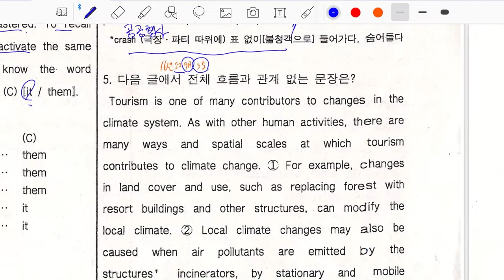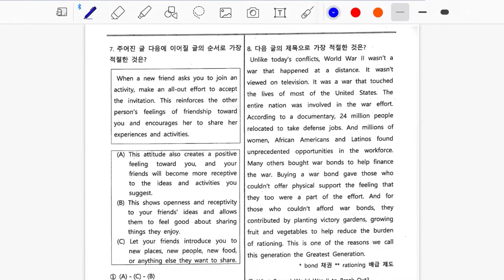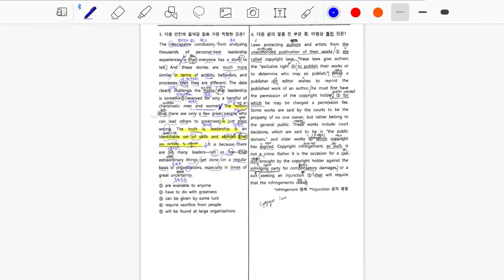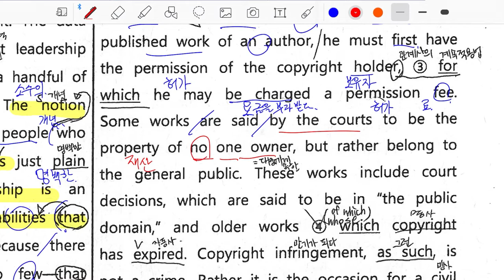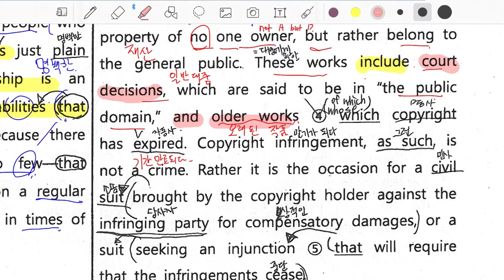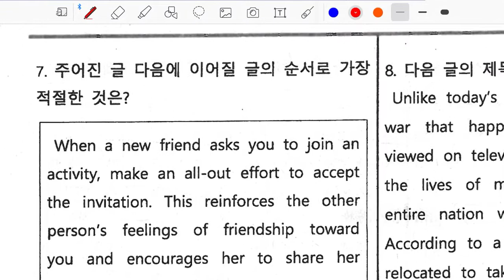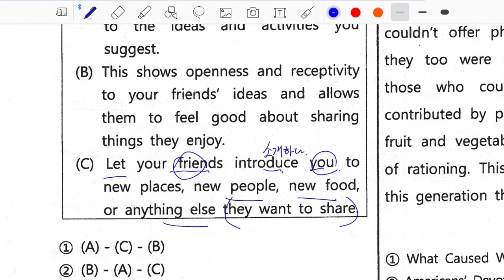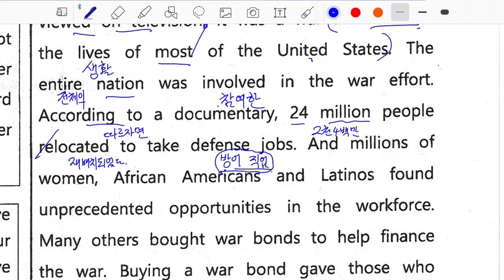2학기 기말 부흥고 학습지 2